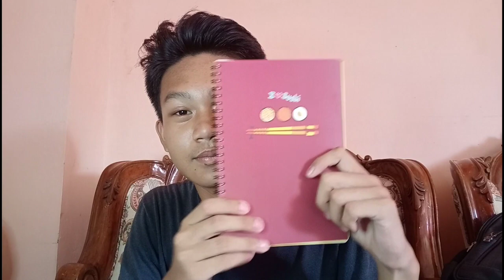What's on my school bag 2019!!